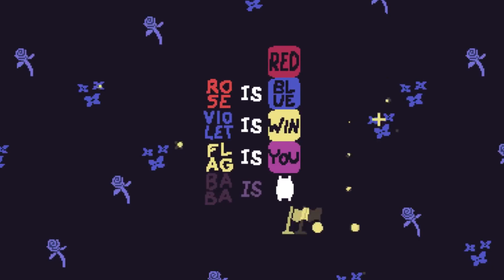Baba Is You - Trailer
Baba Is You is a puzzle game where the rules you have to follow are present as blocks you can interact with. By manipulating them, you can change how the game works, repurpose things you find in the levels and cause surprising interactions!

RELEASE DATE: Coming March 13th, 2019
DEVELOPER: Hempuli Oy
PUBLISHER: Hempuli Oy